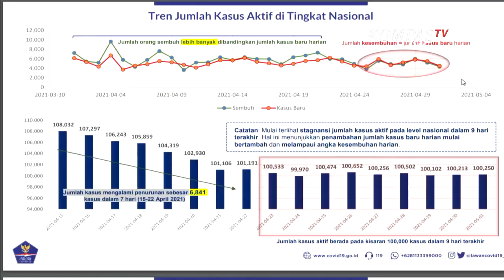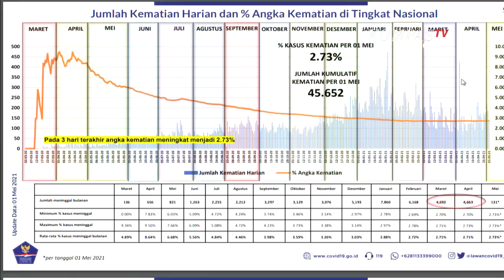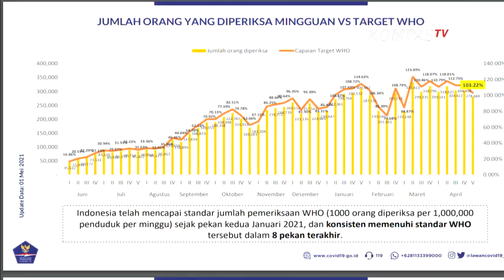Pengunjung Pasar Tanah Abang Abaikan Prokes, Satgas Covid-19: Benar-benar Jadi Peringatan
JAKARTA, KOMPAS.TV - Jelang Lebaran kepadatan dan kerumunan terjadi di sejumlah daerah salah satunya Pasar Tanah Abang, Jakarta Pusat.

Dalam 2 hari terakhir ini saat akhir pekan lautan manusia memadati Pasar Tanah Abang demi membeli kebutuhan baju lebaran jelang Lebaran.

Kabid Komunikasi Satgas Penanganan Covid-19 Hery Trianto mengatakan, hal tersebut benar-benar menjadi peringatan bagi kita semua untuk mengantisipasi segala sesuatu yang terjadi dari potensi kerumunan yang ada.

Hery menyebut, selain langkah-langkah yang dibuat Gubernur Anies Baswedan pasca kerumunan Pasar Tanah Abang, kejadian kemarin juga mendapat perhatian dari Panglima TNI dan Kaporli untuk bersama-sama memastikan tidak ada kejadian serupa.

Selain itu, di Banyumas, Jawa Tengah, lebih dari 50 anggota jemaah shalat tarawih menjadi klaster positif covid-19.

Juru Bicara Satgas Covid-19 MUI Kyai Haji Muhammad Cholil Nafis mengatakan, tarawih pada masjid di perkotaan seperi Masjid Agung dan Jami relatif mampu menjaga prokes, lebih ketat dan disiplin.

Tapi Cholil menyampaikan, di perkampungan hampir tidak ada protokol kesehatan, bahkan ada sebagian masjid yang merasa lepas dari pandemi.

Untuk itu Cholil menyarankan, perlunya dorongan, sosialisasi bahwa secara keagamaan meskipun dalam keadaan ibadah protokol kesehatan tetap wajib demi menjaga jiwa.

Sementara itu, Epidemiolog UI Tri Yunis Miko Wahyono berkata, para ahli tidak yakin dengan data surveillance covid-19 Indonesia yang menyatakan adanya penurunan kasus.

Menurut Tri, data surveillance seharusnya benar-benar menggambarkan kasus di masyarakat.